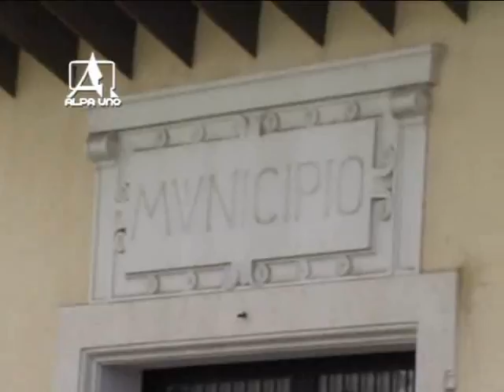telegiornale del 03 11 2015 2 parte